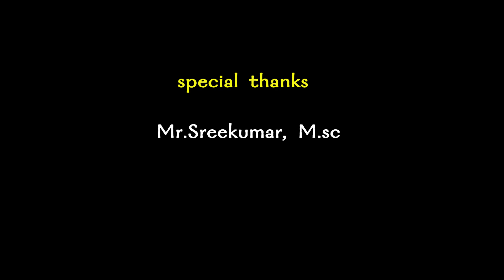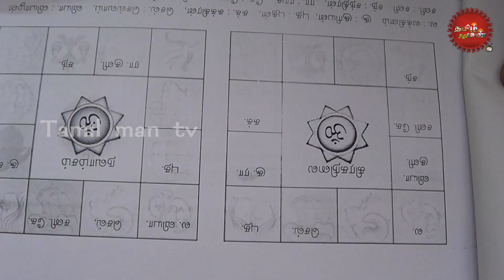முதல்வரை முன்கூட்டியே அறிவித்த பெண் ஜோதிடர் ...தீபா / 9176345109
மரணத்தை புட்டு புட்டு வைக்கும் அதிசய பெண் சித்தர்  தீபா / 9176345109 ,முன்பதிவு அவசியம் ;10 a .m . -5 p.m

ஆன்மீகம் , ஆராய்ச்சி, பண்பாடு, நாகரீகம், விவசாயம், இயற்கை மருத்துவம், ஒருவரின் தனி திறமை, புதிய கண்டுபிடிப்பு, கோவில்கள், விழாக்கள், உங்களைப்பற்றிய விளம்பரம், போன்ற எல்லா சிறப்புகளையும் உலகறிய செய்ய ..
தமிழ் மண் சேனலை தொடர்பு கொள்ள வேண்டிய எண்கள்
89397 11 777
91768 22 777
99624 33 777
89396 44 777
Our aim is to show your village proud to the world. temples, historical, Technology, Tourist places, Industries, Business, Nattu maruthuvam, Individual talent, Innovation TO REACH THE WORLD CALL ME OUR TAMIL MAN TV
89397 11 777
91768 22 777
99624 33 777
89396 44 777